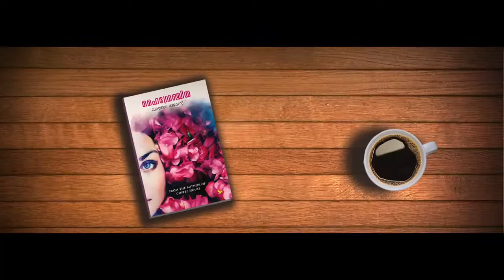Fan made Teaser | Malayalam Crime Novel | Hydrangea | Lajo Jose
Fan made Teaser of Best Seller Malayalam Crime Thriller Novel of Lajo Jose. Teaser created by Norbin Joseph.

Amazon Link of Novel